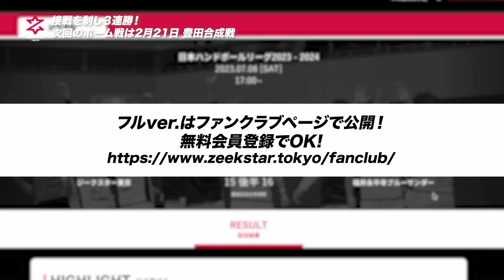【連勝】2/9 日本リーグ第13戦ハイライト！フルVerはファンクラブ無料会員登録で視聴可能 / ジークスター東京 vs 安芸高田ワクナガハンドボールクラブ / Japan handball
プロハンドボールチームのジークスター東京です。
2/9のリーグ13戦目 安芸高田ワクナガハンドボールクラブ 戦のハイライト映像ダイジェスト版です。

これぞトップリーグというスーパープレー満載のフルVerはファンクラブページで公開しています。最後のインタビューも必見！
無料会員登録でOKですので、ぜひご覧ください。

★次戦 ホーム戦★
2/21(水) 19:00
vs 豊田合成ブルーファルコン
アリーナ立川立飛

★公式ファンクラブ「CLUB ZEEKSTAR」会員向けコンテンツ★
FCページではハイライト映像フルバージョンほか、次の限定コンテンツをご覧いただけます！
無料会員でお楽しみいただけるコンテンツがたくさんありますのでぜひメールを登録してチェックください！
✅監督＆活躍選手コメント
✅ハイライト映像
✅試合写真　※有料会員
✅試合アーカイブ　※有料会員

【ジークスター東京】
トップリーグである日本ハンドボールリーグ(JHL)に所属するプロハンドボールチーム。
20-21シーズンよりJHLに参戦。
初年度は7位だったものの、2年目は3位、3年目は2位。
今シーズンこそ目指すは頂点！
今季のスローガン「RISE AS ONE」のもと、選手が一丸になることはもちろん、スタッフ、フロント、応援いただいている皆様もあわせてひとつになり戦います